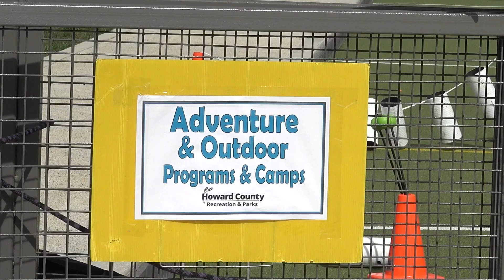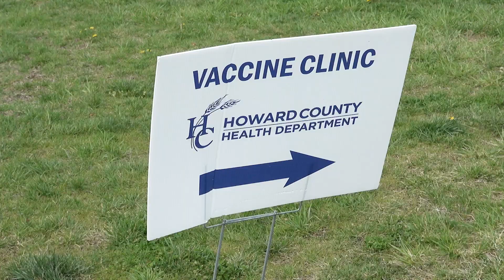AUSOM Autism in the Park 2024